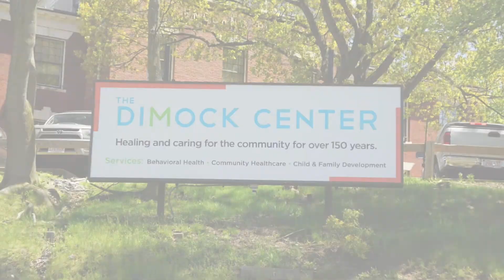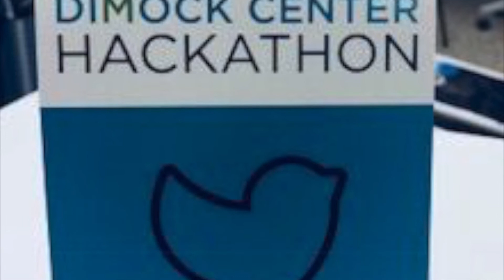Dimock FY18 Year in Review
The Dimock Center's Year in Review video which highlights significant events that occurred within their 2018 Fiscal Year.